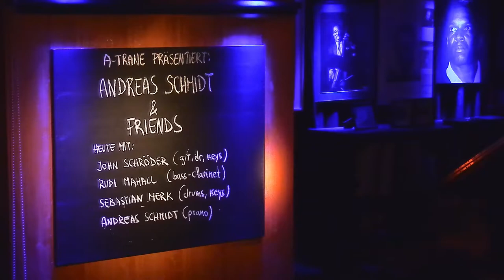A-TRANE PRÄSENTIERT: ANDREAS SCHMIDT & FRIENDS HEUTE MIT: john schröder/rudi mahall/sebastian merk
A-TRANE PRÄSENTIERT:
ANDREAS SCHMIDT& FRIENDS
HEUTE MIT: john schröder - rudi mahall - sebastian merk
EINTRITT FREI & ENTRANCE FREE

Auf dem oberen Link zur Facebookseite von Andreas Schmidt erfahren Sie, wer alles an diesem Konzerttag auftreten wird. Um die Spontanität zu erhalten, was die Montagskonzerte von Andreas Schmidt & Friends ausmacht, werden die Musiker kurzfristig bekannt gegeben.

It´s me, the Monday A-Trane pianist Andreas Schmidt. Since 1995 I played here about 900 wonderful & surprising improvised happenings in music with lots of friends like Jay Clayton, Hayden Chisholm, Dave Douglas, Walter Norris, Mark Murphy, Till Brönner, Sebastian Merk, Andreas Edelmann, Jan Roder, Connie Crothers, Max Andrzejewski, Andy Fite etc.

Here’s what Richard Williams wrote about me in his blog:
«If you’re ever at a loose end in Berlin on a Monday night, my advice would be to head for A-Trane, the jazz club in Charlottenburg, where Andreas Schmidt, a pianist, composer and teacher at the city’s Jazz Institut, holds a weekly free-admission session featuring a changing cast. Schmidt is a fine pianist, the salient features of his playing located somewhere between the Paul Bley of the mid-’60s and the Chick Corea of «Now He Sings, Now He Sobs». You might get an idea of his approach if I say that his first album was made (in 1995) with Lee Konitz, and a later one comprised a duo with Gary Peacock. His music is cerebral, but on the evidence I’ve heard it never lacks wit and humanity.»
Richard Williams

ANDREAS SCHMIDT (PIANO)
john schröder drums+git+keys
rudi mahall bass-clarinet
sebastian merk drums+keys